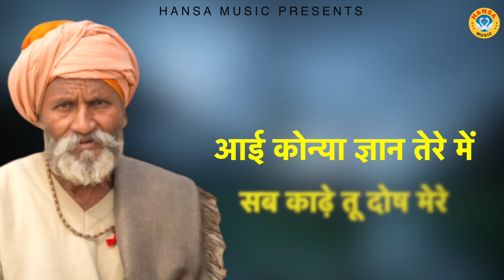हरियाणा की सदाबहार देहाती रागनी | Haryanvi Ragni | Desi Ragni | Ragni HD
HM

► Album \Song  :- 07 AAJ MERI YUAD KARAN

► Singer :-  Harendra Nagar

► Lyrics :-

Label / Company

►Owner \ Director : Lokman Verma